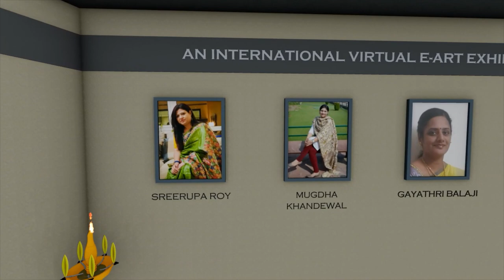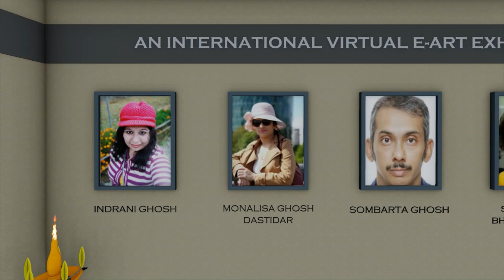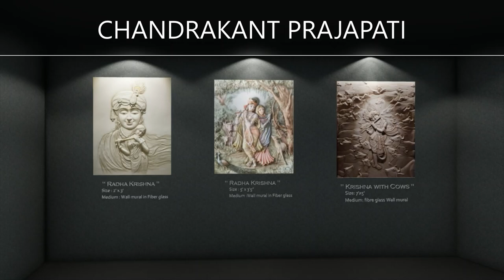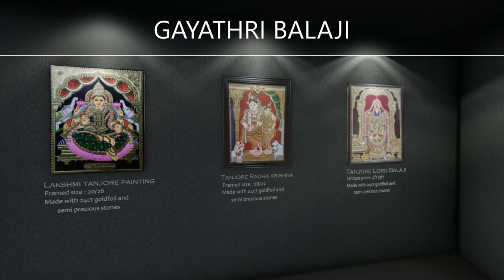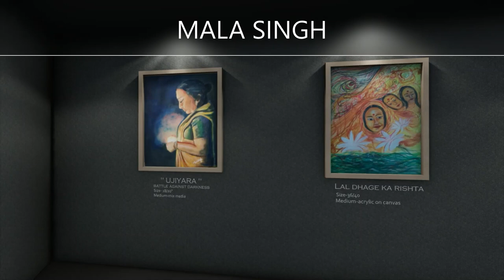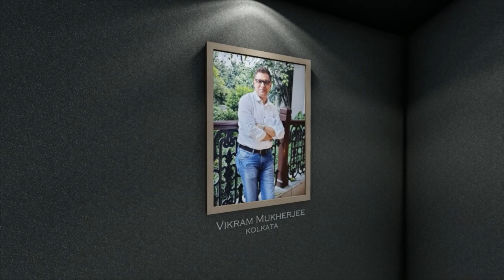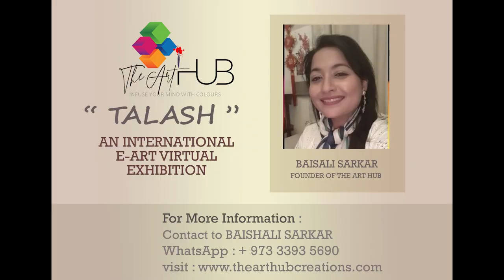The Art Hub Online International E- Art Exhibition "TALASH"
The Art Hub is extremely excited to announce our Virtual Online International E-Art Exhibition TALASH with Eminent Artists through a 3D Virtual Art Gallery to bring an interactive Exhibition Experience..It's a Virtual Exhibition Platform which enables visitors to explore artworks in 3D Galleries on desktop/laptop and mobile application. Please join us between 16th March to 31st March 2022 to have a touch and feel of the virtual Art Exhibition.

The Gallery would be open 24x7.

Baishali Sarkar
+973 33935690